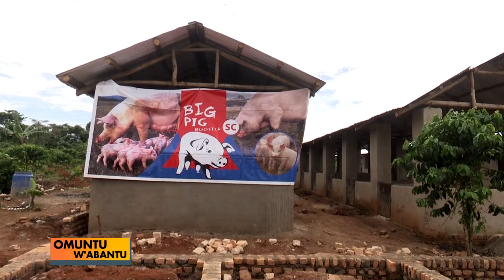Omuntu w’Abantu: Moses Kalyango Owa Big Pig y’omu ku bantu abalina kebeekoleddewo.B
Today we bring Moses Kalyango aprominet business man in masaka the manifacturer of big pig

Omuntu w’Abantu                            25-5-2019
ROBINAH MWERUKA